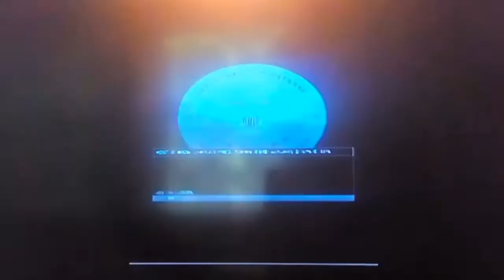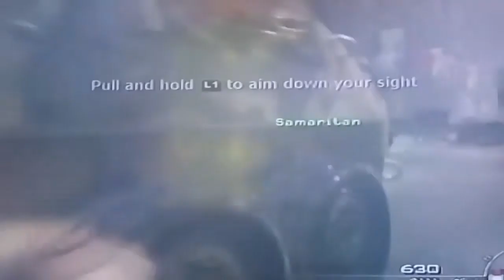Call Of Duty Modern Warfare 3 Demo #1: Let's Play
This is my first Let's Play on Call Of Duty Modern Warfare 3 Demo and if you guys enjoy this video then make sure to like, comment and subscribe for more (random) gaming videos and content and as always Darryl Keith Ford out and I'll see you guys in the next video.